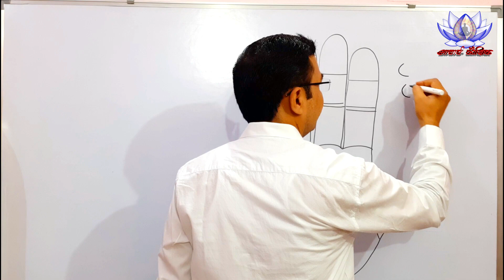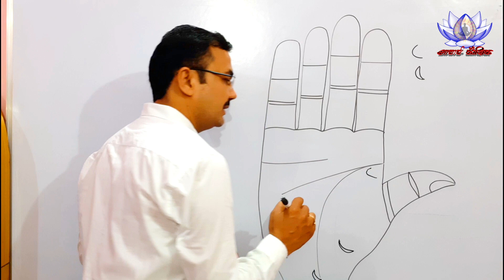हाथ में चन्द्र चिन्ह और उसका प्रभाव || effect of Moon sign on various mounts || Hastrekha lesson-141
Palmistry हस्तरेखा ज्ञान Lec. 141  (सामुद्रिक शास्त्र) Hast rekha lesson - 141 in Hindi
hastrekha
राजीव कौशिक
आचार्य राजीव कौशिक
आचार्य कौशिक
Acharya Kaushik